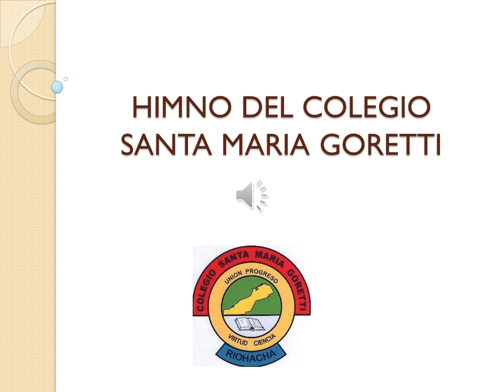HIMNO DEL COLEGIO SANTA MARIA GORETTI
Para toda la población estudiantil del colegio santa Maria Goretti.